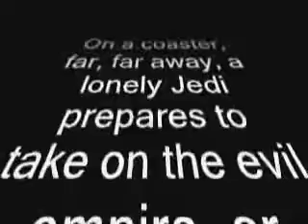Front-row seat as you ride on the Coney Island Cyclone roller coaster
Sit in the front seat with me as we take a ride on the Cyclone.